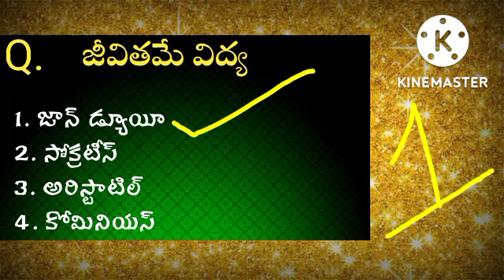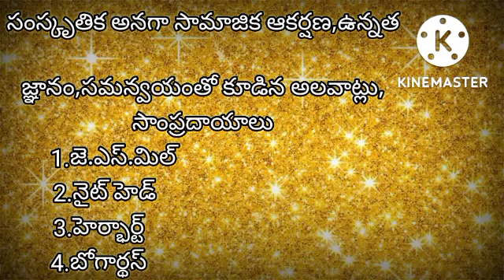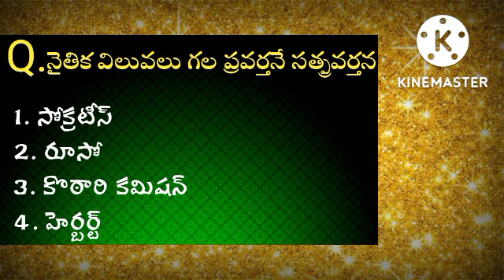perspective education practice bits | pie practice bits | విద్యా నిర్వచనాలు పై ప్రాక్టీస్ బిట్స్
perspective education practice bits | pie practice bits | విద్యా నిర్వచనాలు పై ప్రాక్టీస్ బిట్స్ |  ap dsc practice bits | ap dsc practice questions